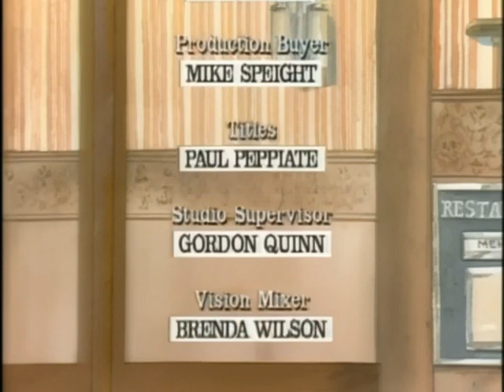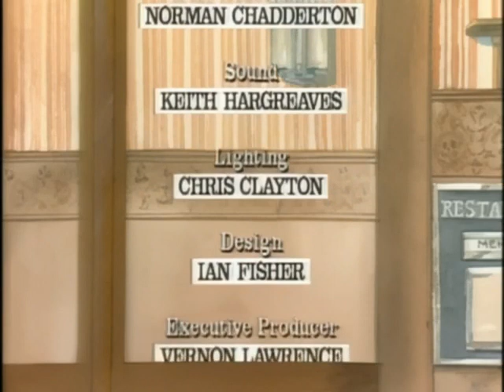"A Bit of a Do" S02E06 "The Funeral" (1989)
S2E6 Starring David Jason, Michael Jayston, Gwen Taylor, Nicola Pagett, Sarah-Jane Holm,  David Thewlis, Tim Wylton, Stephanie Cole, Nigel Hastings, Wayne Foskett. It is the day of the funeral for Neville, killed in the car accident that has left Ted in plaster. Liz wants the wake to be a happy occasion as Neville would have wanted but finally the mask slips and she and Rita have a heart to heart, resulting in their ending their feud. Elvis lets Simon know that he is about to expose him for corruption in supplying phoney mortgages to dishonest landlords and Jenny is still concerned about the imprisoned Paul, despite being his brother's supposed girlfriend. There is good news for Carol as she embarks upon higher education and Rita, when Geoffrey proposes to her. Ted, however, makes a fool of himself when he wrongly believes that Betty is making a pass at him.